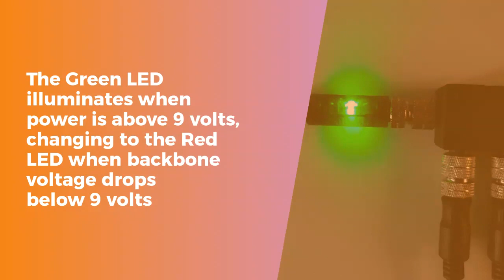The world's first SMART universal NMEA 2000 micro-terminator - from Actisense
Discover in just one minute why the TER-U from Actisense is the only terminator type you'll need on your NMEA 2000 network. The Actisense A2K-TER-U comes complete with both male and female connectors, and is supplied with blanking caps to ensure waterproof in even the harshest environments. The smart LED provides instant feedback about the state of your network's power voltage, making diagnosis easier than ever before.